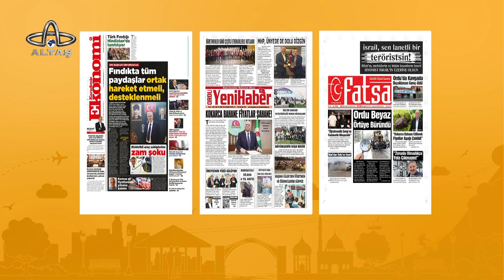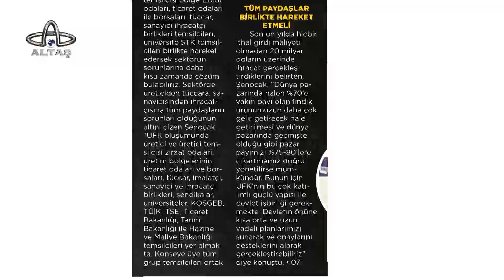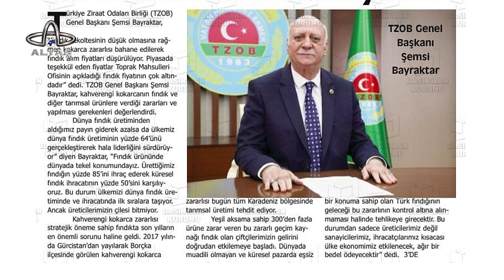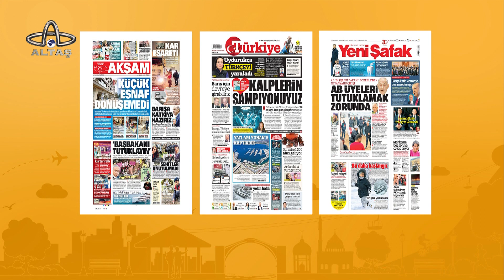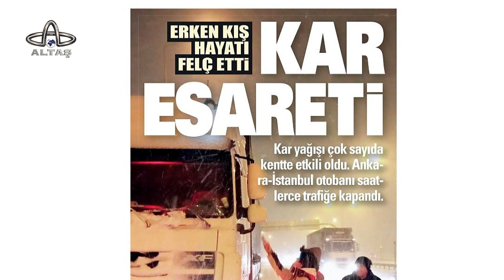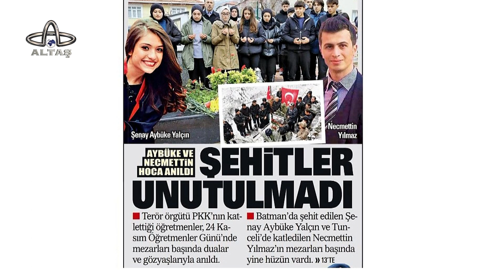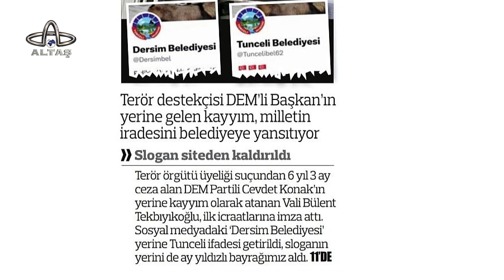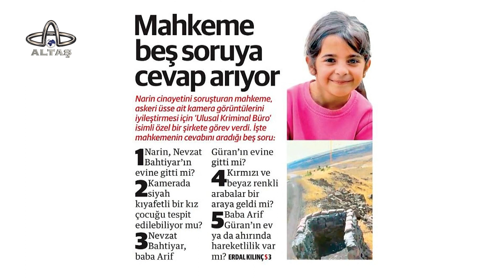25 Kasım 2024 Ekran Gazetesi Yerel ve Ulusal Gündem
25 Kasım 2024 Ekran Gazetesi Yerel ve Ulusal Gündem